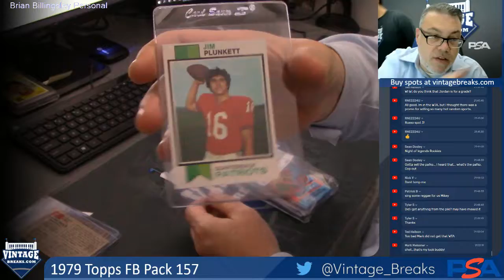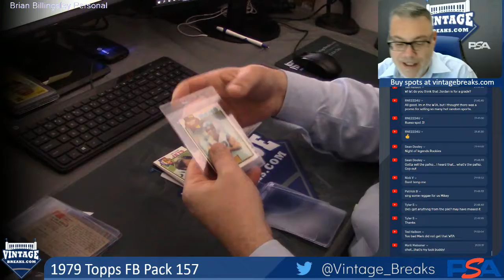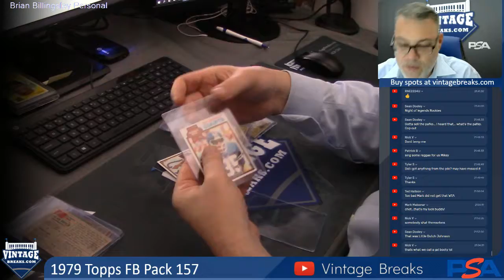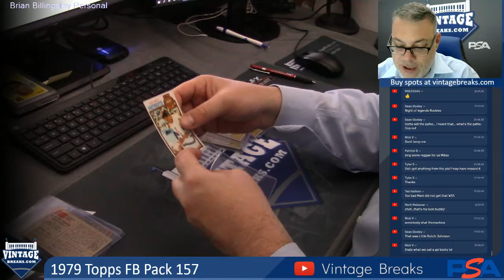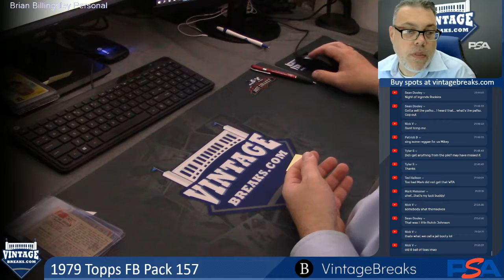08-13-19 1979 Topps Football Pack 157 Break Opening Video